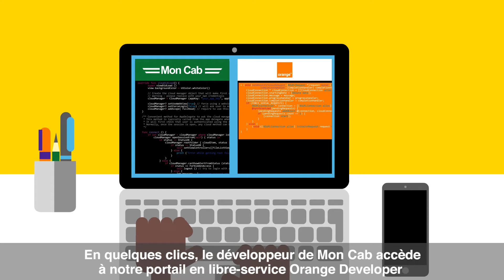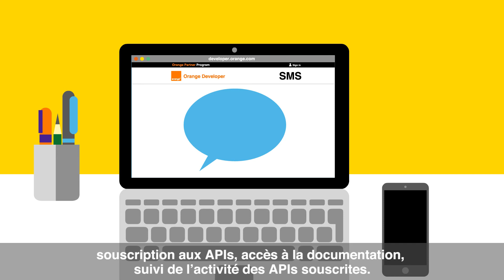Use case - API SMS (français)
Découvez comment la compagnie Ubix permet à ses clients de commander une voiture et un chauffeur via SMS avec l’API SMS pour l’Afrique et le Moyen Orient.
Intégrez l’API SMS pour l’Afrique et le Moyen Orient et vous pourrez :
- Complétez toutes les étapes en ligne via notre portail en libre-service.
- Permettez aux utilisateurs d’envoyer et recevoir les messages SMS peu importe leur opérateur mobile local.
- Payez pour vos forfaits en utilisant votre crédit d’appel, un bénéfice uniquement disponible pour les partenaires d’Orange.
Visitez notre site Orange Developer et vous pourrez souscrire à cet API et à d’autres dans la section communication.